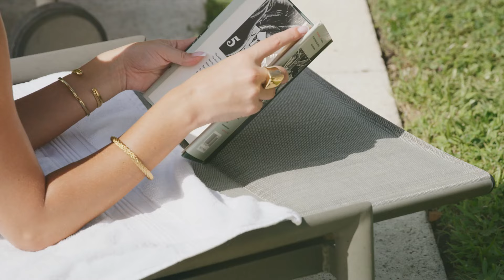DEEP HOUSE MUSIC REMIXES - SUMMER MIXLia Zoe - Under Control, Dora Stewart - Kisses Back, NAKOSAN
DEEP HOUSE MUSIC REMIXES - SUMMER MIXLia Zoe - Under Control, Dora Stewart - Kisses Back, NAKOSAN - RunAway, Otilia - Deli Gibi Roldan 282
Cu-Sutele Playlist Mix made with Love by  Youtube Music Channel:
00:00:10  |  01. Lia Zoe - Under Control
00:03:10  |  02. Dora Stewart - Kisses Back
00:06:48 | 03. NAKOSAN - RunAway
00:10:10 | 04. Otilia - Deli Gibi Roldan Law Remix
00:19:16 | 05. Lydia Samantha - Girl Power
00:21:52 | 06. Leah Hazel - Living for you

Welcome to our curated selection of the hottest international hits, with hottest girls featuring chart-toppers like 'Lia Zoe Under Control' and 'Dora Stewart Kisses Back'. Dive into the electrifying world of mega hits, fereign music, english music, spanish music, where every track is a journey through the latest in global pop sensations. Whether you're cruising down the street, hitting the books, or simply unwinding, our foreign music playlist promises to elevate your mood with best beats and captivating melodies. From the pulsating rhythms of 'RunAway )' to the irresistible charm of 'Deli Gibi Roldan Law Remix )', our collection spans genres and styles, ensuring there's something for every taste. Explore the dynamic fusion of pop, dance, and electronic sounds that define the contemporary music scene. Get ready to groove to the sounds of today's top 40 hits, perfect for any occasion, whether it's a night out on the town or a day at the beach. Immerse yourself in the ultimate playlist experience, designed to keep you moving and grooving from start to finish.

 This is a official artistic music video with the purpose to explore the captivating beauty of our world through the lens of our talented and beautiful models and the creative direction of Matthew Garcia, Thomas Taylor, Anthony Hernandez. In this visually stunning presentation, our girls models are Ava Williams, Scarlett Harris, Isabella Brown, Aria Clark, Amelia Wilson, elegantly showcase the allure of various breathtaking locations worldwide.